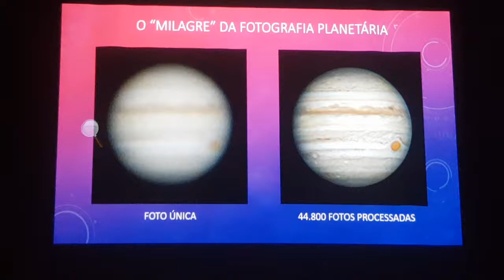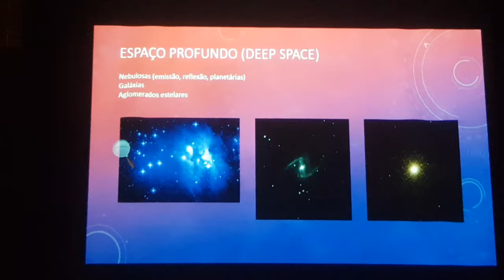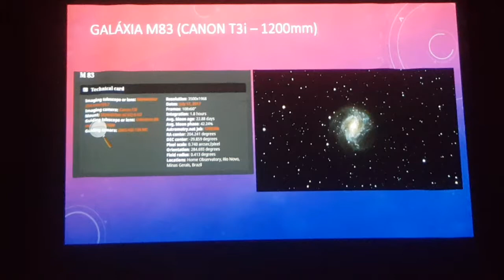Introdução à Astrofotografia com Ênfase em Céu Profundo (Deep Sky Objects - DSO) - Parte 3/5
Palestra proferida pelo engenheiro e astrônomo amador Luiz Cláudio Pivari, promovida pelo Clube de Astronomia do Rio de Janeiro (CARJ), ocorrida no Istituto Europeo di Design‎ (IED) em 26 de outubro de 2018.